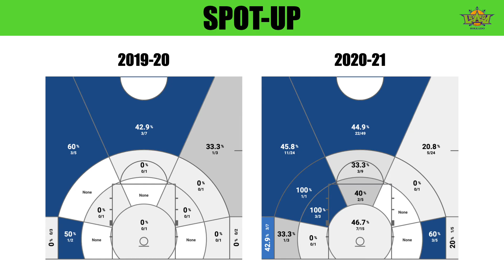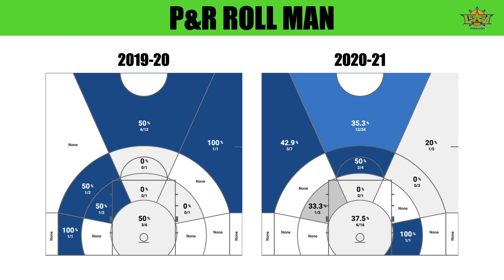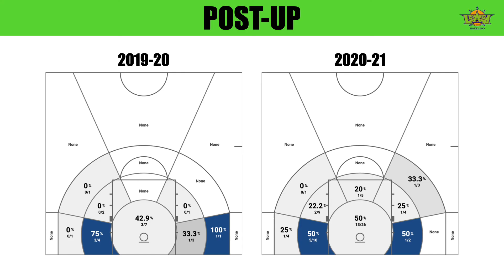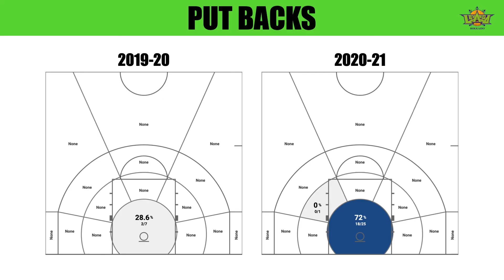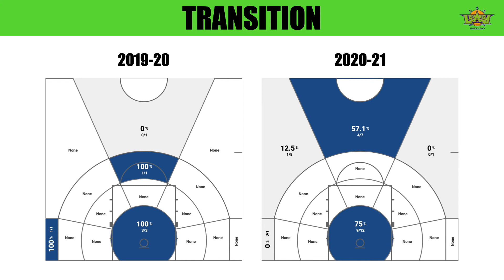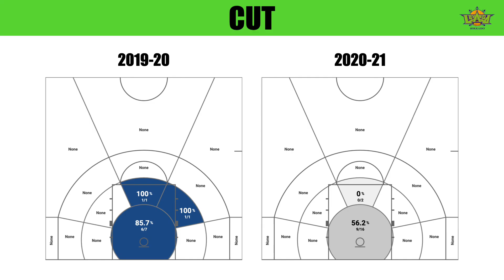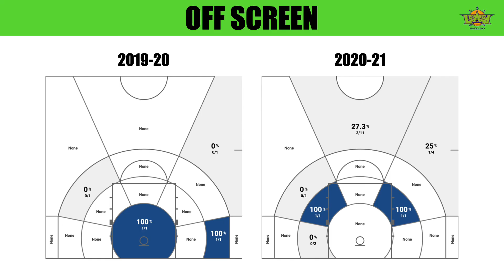Jawad Williams 2020-2021 Highlights.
Jawad Williams #31, Levanga Hokkaido, 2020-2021 Season Recap.